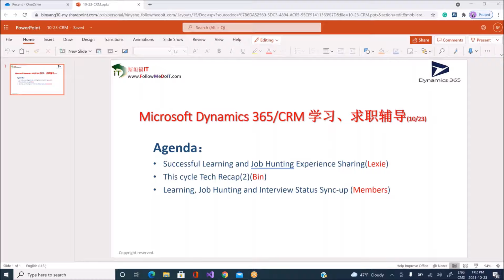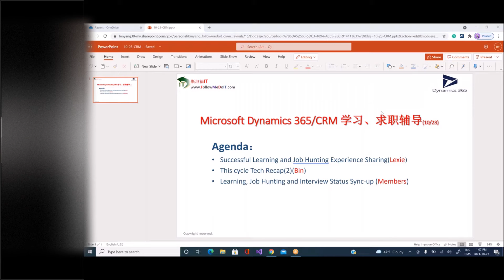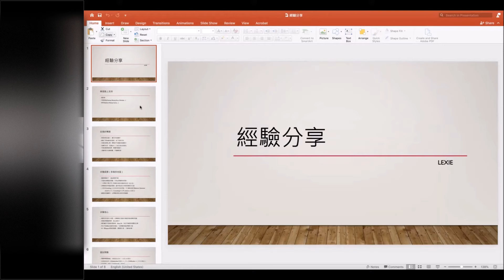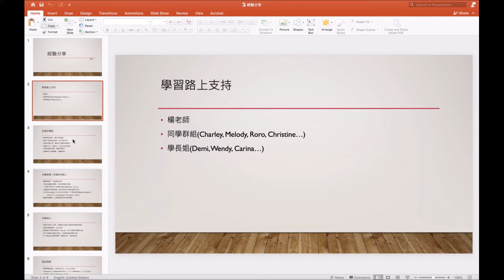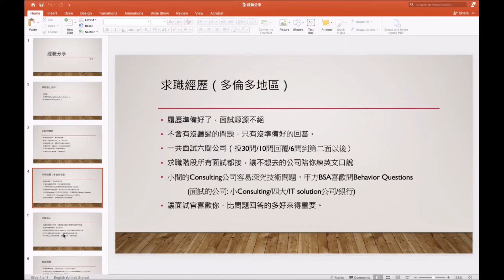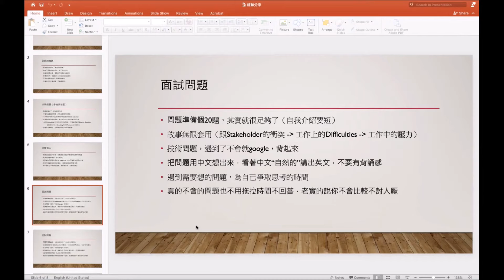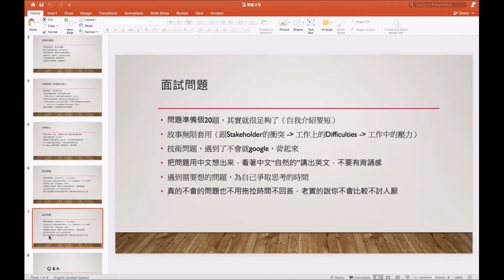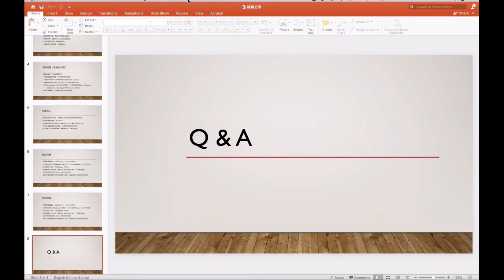学习并成功求职经验分享，如何求职咨询顾问(Consultant)？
来自台湾，初来加拿大多伦多，听了许多年轻朋友的建议，去本地一家大学想学个Diploma, 直到加入斯坦福IT，学习微软Dynamics 365/CRM体系，中间有过困惑和停顿，成功求职IT咨询顾问(Consultant)，在此分享我的历程，与朋友们共勉！